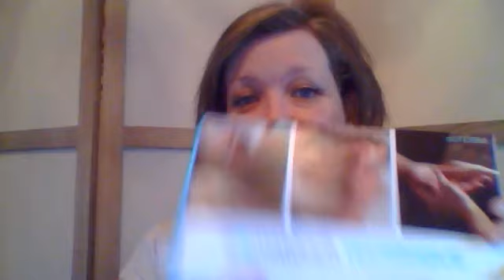REPLAY [La pause zen®] - fleurs de bach vs huiles essentielles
La pause zen® 5 à 10 minutes pour soi
Moment gracieusement offert par Melle Séraphine®

Le thème du jour : Les fleurs de Bach VS les huiles essentielles

La Pause zen® en direct le matin
Retrouvez-moi lundi - mercredi - vendredi, en direct à 10h sur ce profil
Pour recevoir l'infolettre de la semaine sur la pause zen, validez votre adresse email et recevez les infos en temps réel pour en plus rien manquer

Nouveauté pendant les vacances : le conseil zen. Diffusé le lundi durant la journée, il peut être vu à tout moment si vous consultez l'onglet VIDEOS sur la page La pause zen®

N'oubliez pas que le Cahier Zen reste disponible pour vous accompagner pendant ces vacances à être en vacances même si vous êtes au travail!

Les galets de diffusion d'huiles essentielles "zen essences" sont arrivés à la boutique, suivez le lien !